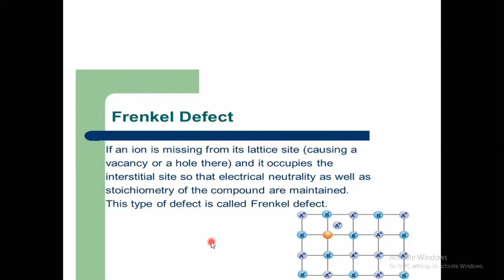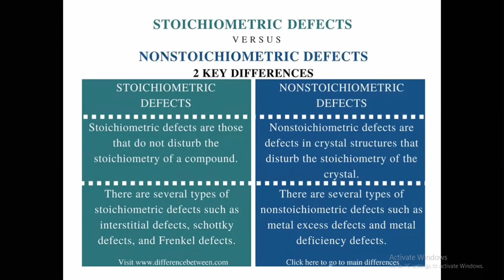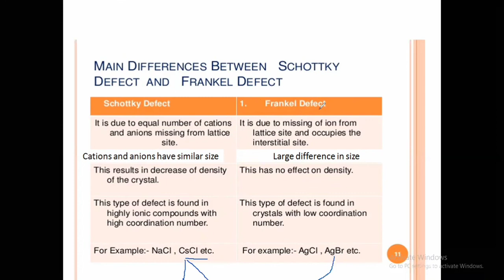+2//CHEMISTRY // CHAPTER 1 // SOLID STATE // PART 8 //FRENKEL DEFECTS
SOLID STATES

                  FRENKEL DEFECT

Plus 2
Chemistry
CHAPTER 1
SOLID STATES
Part 8
Frenkel defect

ANCHU AJ
ST. MICHAEL'S HSS
KADUTHURUTHY